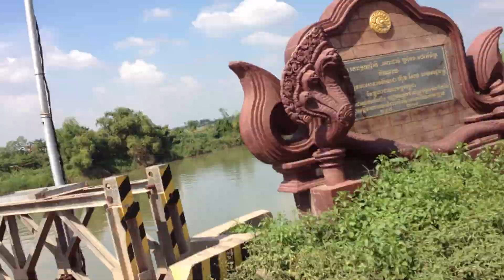Mekong Islands, Cambodia